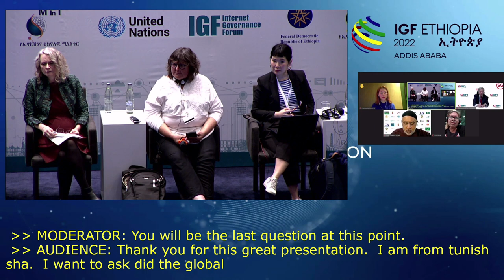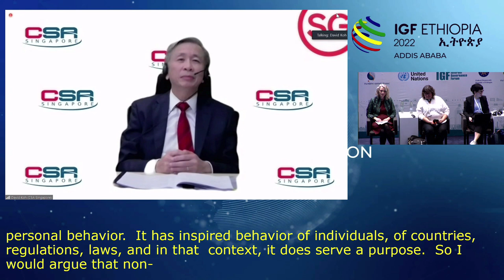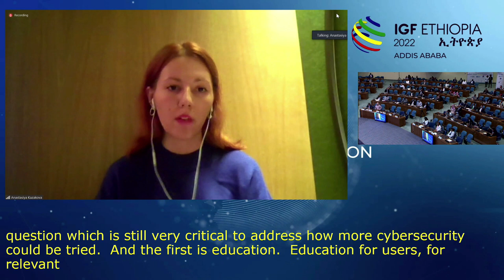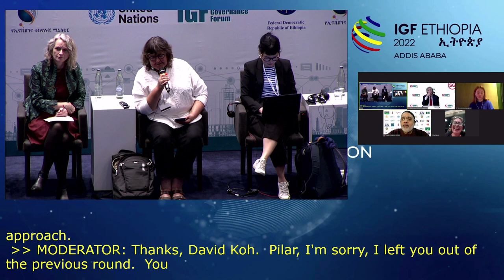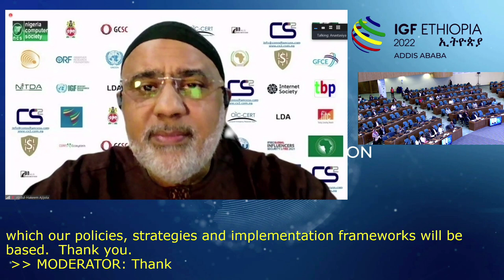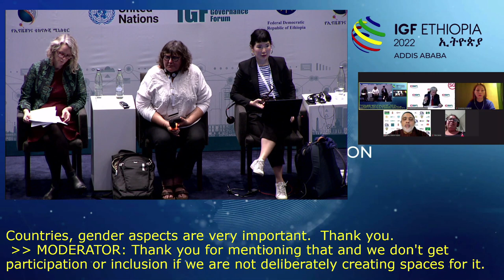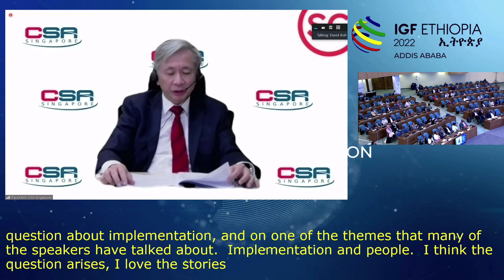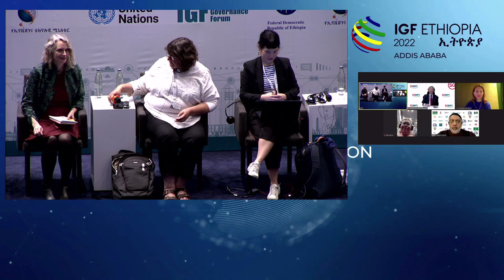IGF 2022 - Day 3 - CR1 - Main Session: Enabling Safety, Security & Accountability - Arabic